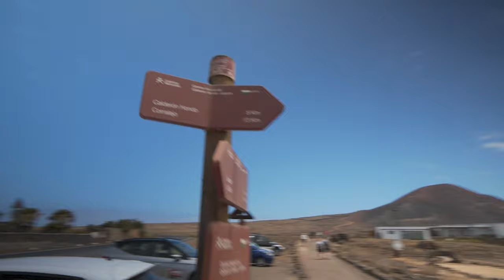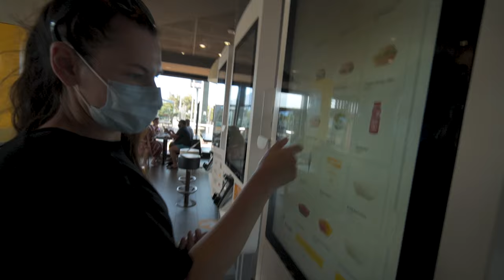Weszliśmy na wulkan 🏖 Fuerteventura Vlog 3📍Corralejo, Popcorn Beach, Wulkan Hondo, Puerto, Piscina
E31

Kolejny dzień na Fuerteventurze i w końcu typowo turystyczny odcinek 😃 Zwiedzamy północną część wyspy i dzięki temu w tym odcinku zobaczycie popularną wśród turystów plaże Popcorn oraz wulkan Hondo który jest jedynym wulkanem na wyspie z jeszcze widocznym kraterem. Wędrówka na wulkan mimo, że powinna być banalna, nie do końca taka była. Wybraliśmy złą ścieżkę 😃 W pozostałej części odcinka, krótki pobyt z niezbyt ciekawej stolicy wyspy Puerto del Rosario, jedzenie w jedynym macu na wyspie oraz odwiedzenie naturalnego basenu przy oceanie.

Odcinek nagrałem przy użyciu:
- Sony A6600 - aparat
- Sony E 10-18 mm f/4 G - obiektyw
- Rode VideoMic NTG - mikrofon główny